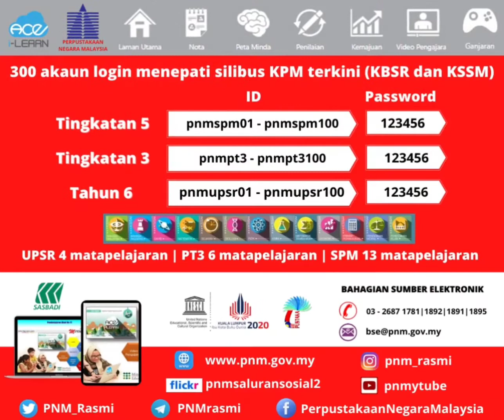Portal i-LEARN Ace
Para pelajar Tahun 6, Tingkatan 3 dan Tingkatan 5 kini boleh menggunakan Portal i-LEARN Ace di Pangkalan Data Perpustakaan Negara Malaysia, PNM

Bagaimana menggunakannya?

Pelajar boleh mengulangkaji Nota Digital yang dilengkapi dengan soalan-soalan Penilaian Praktis Objektif, Praktis Subjektif serta Kertas Ujian berfomatkan peperiksaan sebenar. Jawapan Otomatis membolehkan pelajar menyemak dengan cepat tanpa keremehan
Khusus untuk matapelajaran bahasa, pelajar boleh menggunakan Kamus Digital BM-BI, BI-BM dan BI-BM-Mandarin